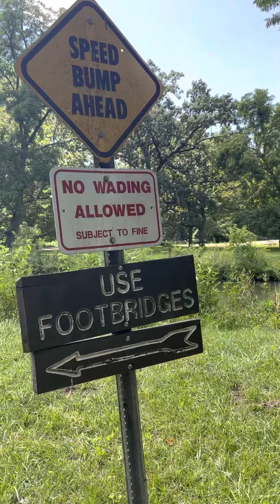Bridge Fishing At A Beautiful River…Will We Catch It Wednesday